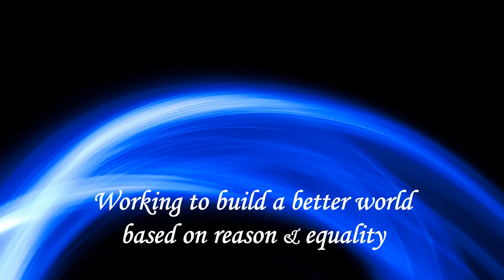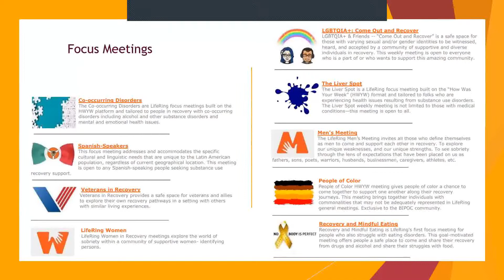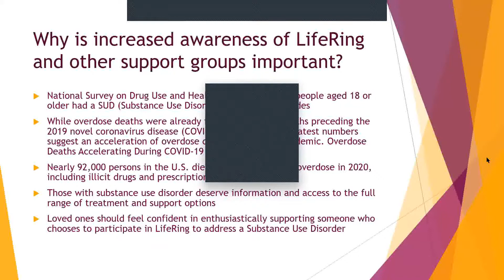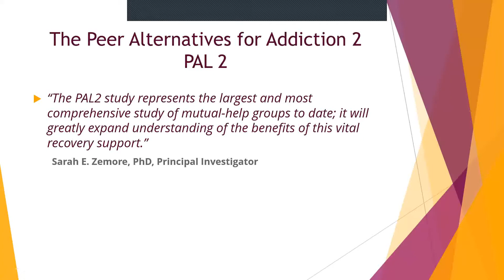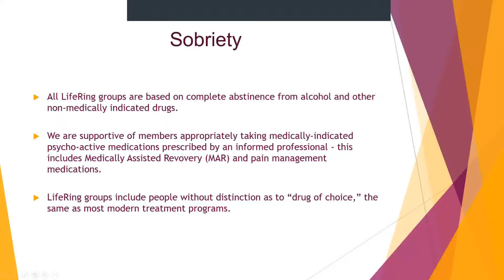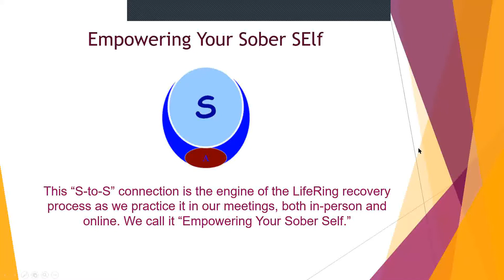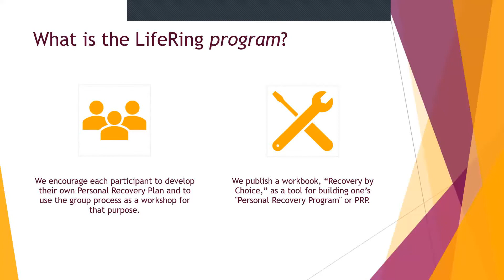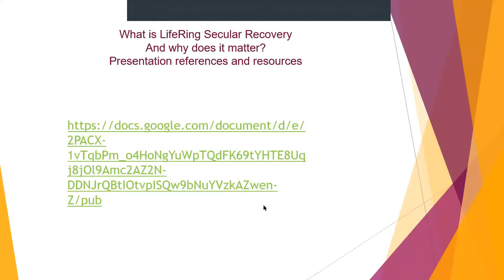LifeRing Secular Sobriety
LifeRing works through positive social reinforcement.  The meeting process Empowers the Sober-Self within participants.

LifeRing is a community of secular support groups for people who want to live free of alcohol and other non-medically indicated addictive drugs.